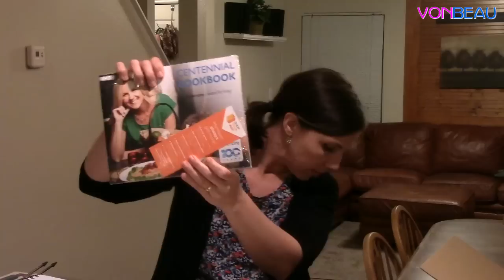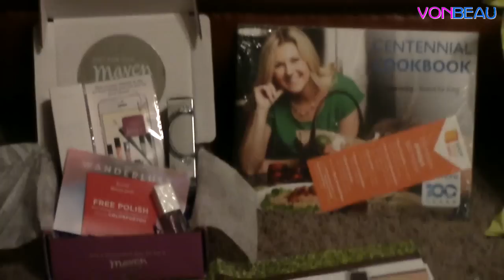Freebies & Samples - August 25, 2014 - Vonbeau.com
for freebies, samples, deals and more.